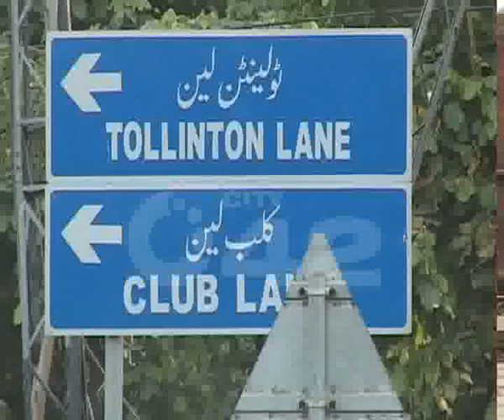Govt Officers House Allot GOR 1 Pkg By Qaiser Khokhar City42